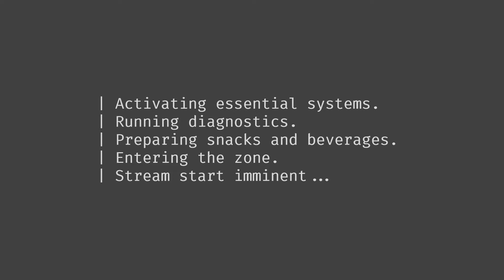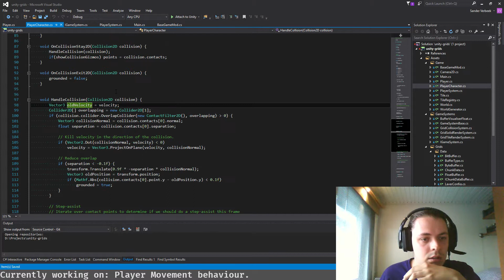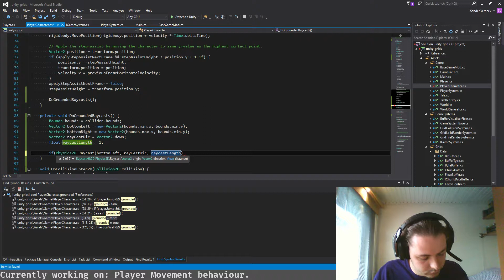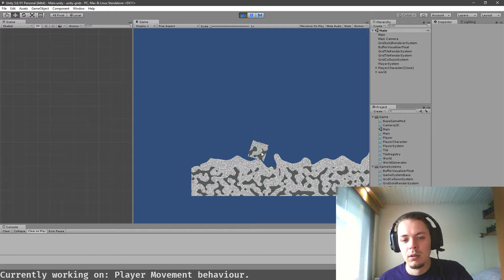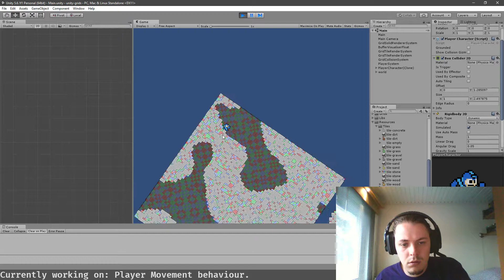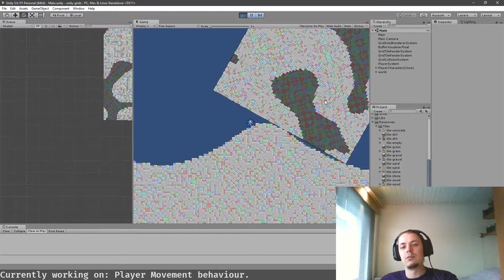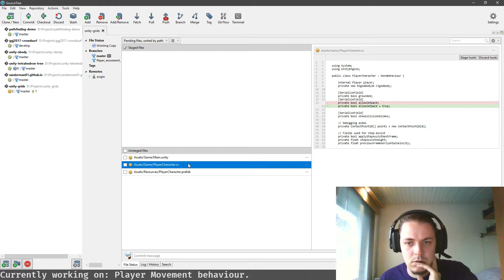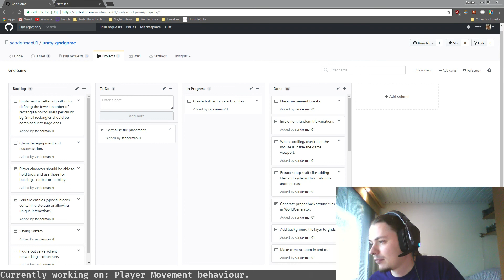Improving Player Movement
I'm working on a 2D game project in Unity for a block building game with movable grids. The game will include procedural terrain and also vehicles built by the player.